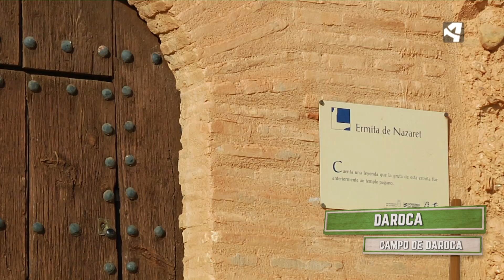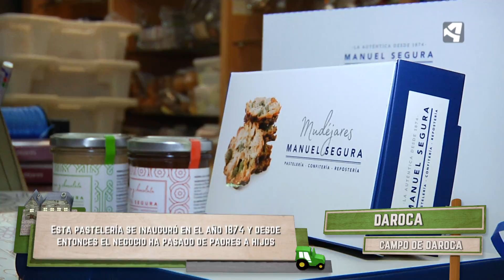Daroca - Música y gastronomía- Menudo es mi pueblo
Daroca nos demuestra cómo la música y la gastronomía van de la mano